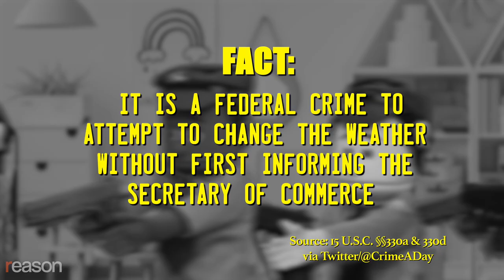Crime Squad: Episode 1 (real crimes, puppet cops)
Enforcing all the laws, all the time.

The crimes are real, the cops are puppets, and the criminals are everywhere.

Written and produced by Meredith and Austin Bragg.